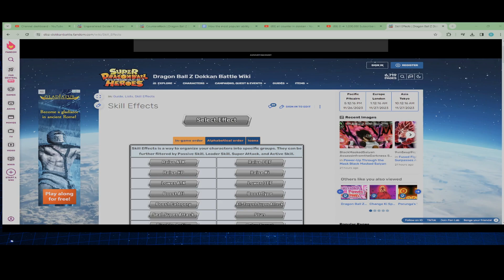How the most popular ability in Dokkan Battle went missing.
The ability that used to rule dokkan what happened ? where did it goooooooo